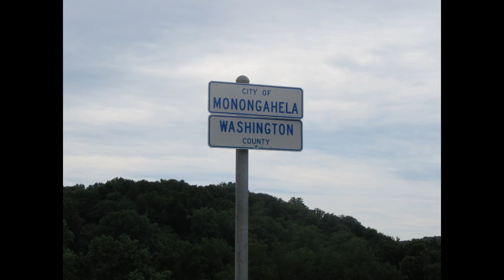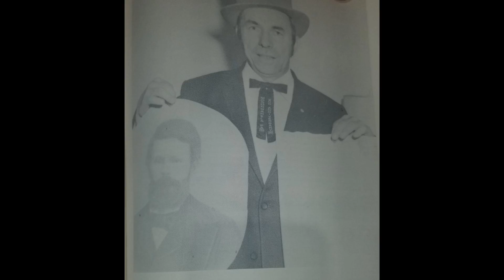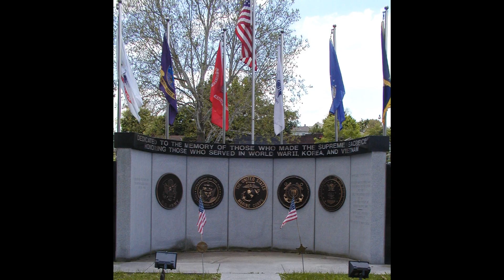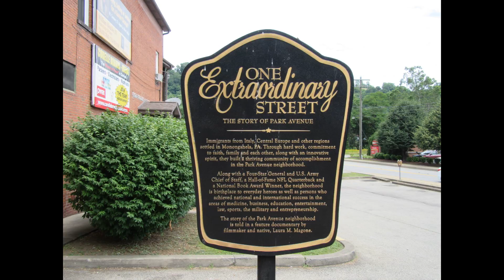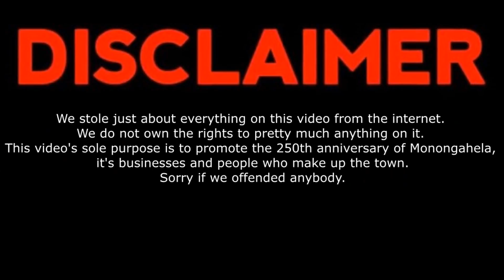Monongahela 250th Anniversary - Promo Video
A short video promoting the 250th anniversary celebration of the City of Monongahela, Pennsylvania.